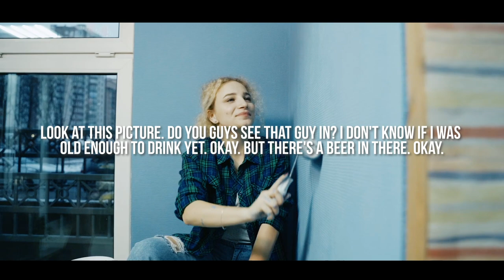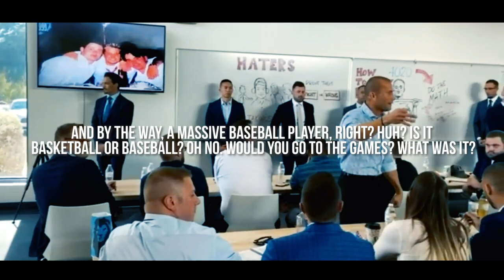Car Sales Training | How I Made $400K Selling Cars At 20 Years Old